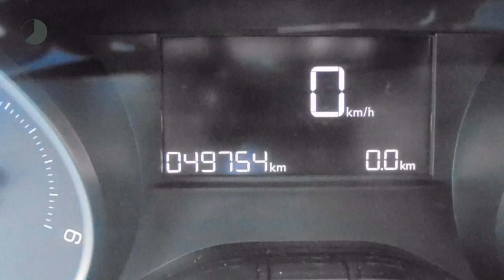Peugeot 208 ACTIVE 100PK HDI NAVIGATIE LAGE BIJTELLING